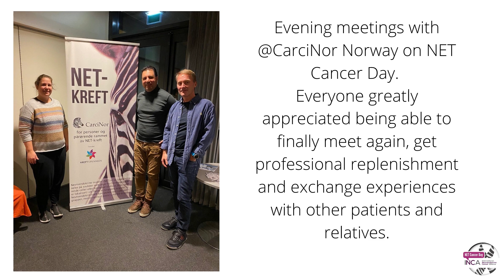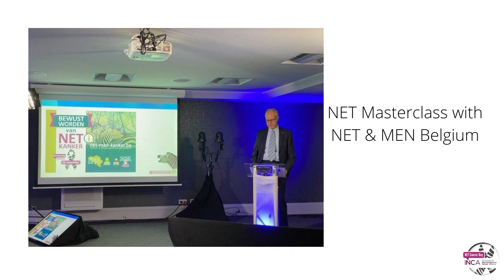NET Cancer Day 2021 Around the Globe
Look at the NET Cancer Day 2021 initiatives by INCA member organizations.  Check INCA website for NET Cancer Day 2021 information